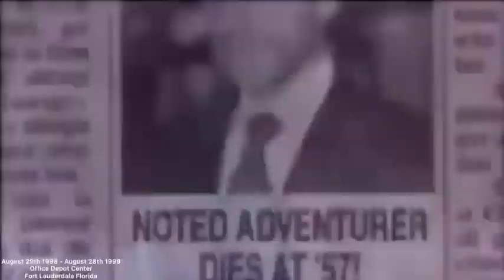August 29th 1998 in Fort Lauderdale Florida